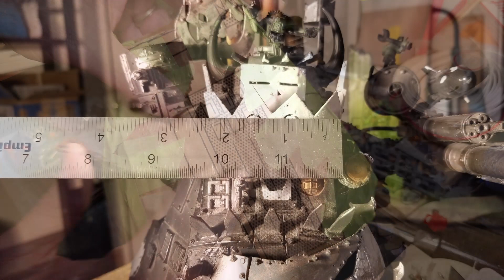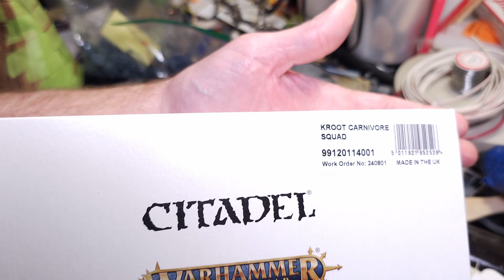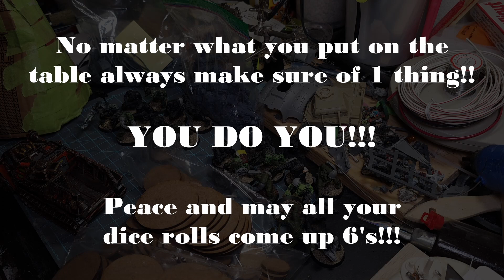What's next for the rest of 2023 and 10th Ed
Hi All,   HAPPY MOTHER'S DAY 2023

It has been awhile but as you will see in the video i have a ton more stuff we are getting ready to put together for 10th Edition.   I sort of put things on hold until we get all the new rules and GW content so that i can make smart decisions when building and converting models.

Stay with the video till the end and check out what i have coming in the mail...WOW!!

Everyman